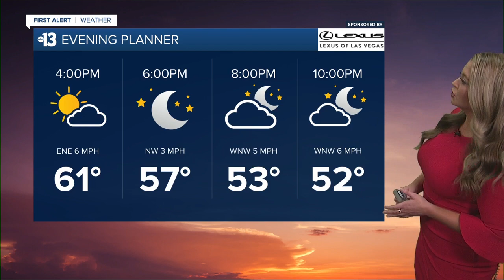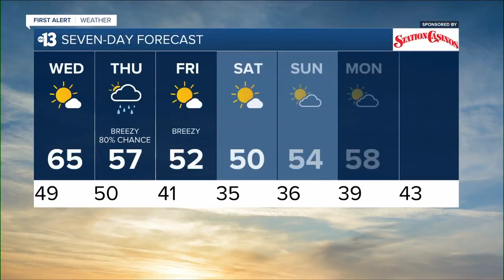13 First Alert Las Vegas evening forecast | December 7, 2021